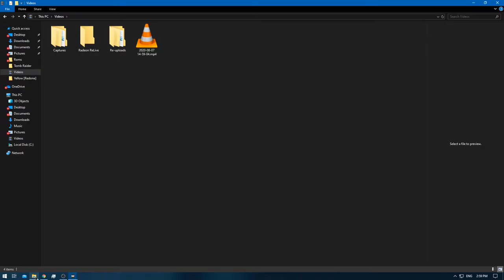[1/1] Pokemon Yellow [Redone + RA] Episode 29.2 - Victory Road [NC]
Pokedex Total: 151 [Gen 1 only]
Pokemons Caught: 0
Pokemons Evolved: 0
Trainers Defeated: 4
Times Wiped Out: 1
Difficulty: Default
Bonus Feature: Retro Achievements [RA]
[Time Stamps]

0:00 [YouTube Time Stamp Feature]

0:14 [Important Note: I tried catching Moltress with all my Pokeballs which all ...]
[Missed , since that episode didn't offer anything , i resetted the game and deleted..]
[The video to prevent un-needed content , i only later noticed later though it had a ..]
[Retro Achievement Unlocked because Moltress eventually beated me which i will collect..]
[Later on but the Achievement will not pop-up]
[How many pokeballs did i waste? 13 normal balls , 26 great balls , 15 ultra balls]
[All of which missed the pokemon all together lol]
[What was the Achievement name? - Depressed Pikachu]

0:23 [Game begins]
1:05 [Pokemon Battle Starts] [Cool Trainer [f]] [B] [A] @ Ep:29.1]
3:00 [Pokemon Battle Ends] [Victory]
4:05 [Pokemon Battle Starts] [Cool Trainer [f]] [C]
5:49 [Pokemon Battle Ends] [Victory]
5:52 [Pokemon Battle Starts] [Cool Trainer [m]] [C] [A] & [B] @ Ep:29.1]
9:21 [Pokemon Battle Ends] [Victory]
11:15 [Delta Switch - 2nd floor - Rock @ 3rd Floor]
19:36 [Pokemon Elite 4 Battle Starts] [Lorelei] [Water/Ice]
22:48 [Pokemon Elite 4 Battle Ends] [Victory]
23:08 [Pokemon Elite 4 Battle Starts] [Bruno] [Rock/Fighting]
28:04 [Pokemon Elite 4 Battle Ends] [Defeat]

28:14 [Retro Achievement Unlocked: Depressed Pikachu]
[Read info @ 0:14 in description box below for more details why it didn't pop-up]

Yellow: [1/3]
Red: [2/3]